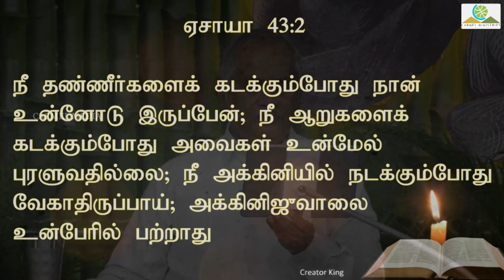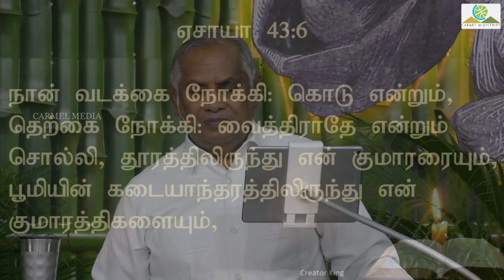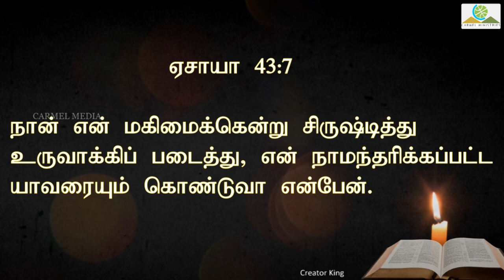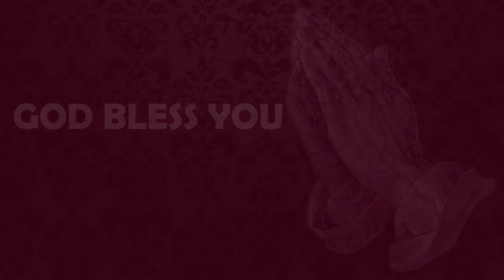BLESSING SERVICE | இப்போதும் யாக்கோபே பயப்படாதே! | Pr Robert Simon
Sermon Title / தேவ செய்தி தலைப்பு :  BLESSING SERVICE | இப்போதும் யாக்கோபே பயப்படாதே! | Pr Robert Simon | Sermon Date / தேவ செய்தி நாள் :    01 OCT 2021